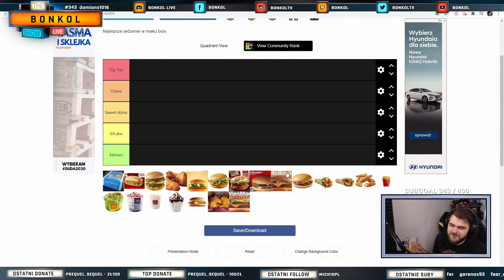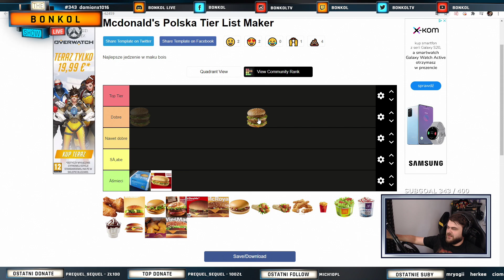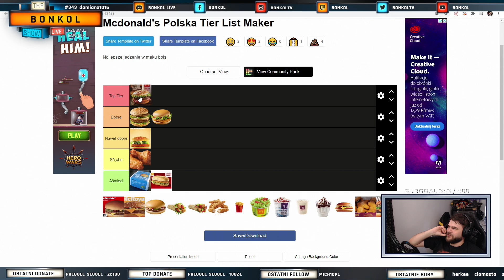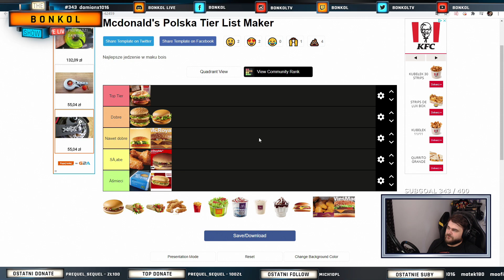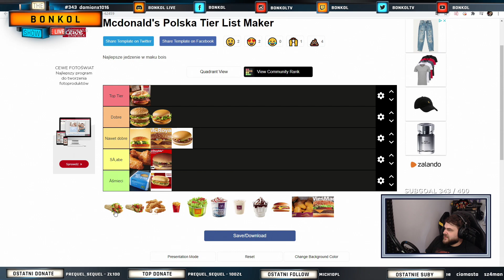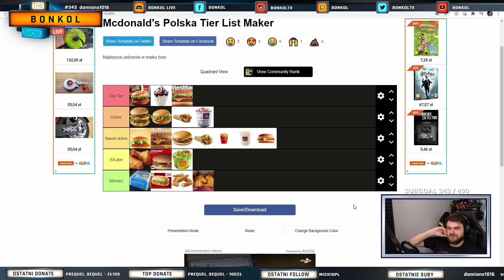Najlepsze jedzenie z McDonalda! / 10.07.2020 (#5)